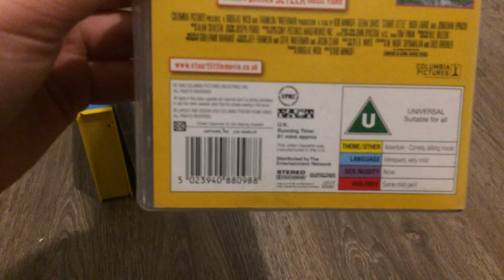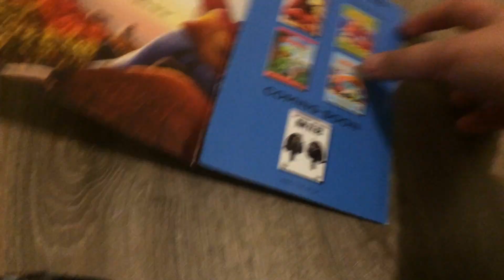My Stuart Little VHS and DVD Collection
Stuart Little VHS
Stuart Little 2 VHS
Stuart Little 2 DVD